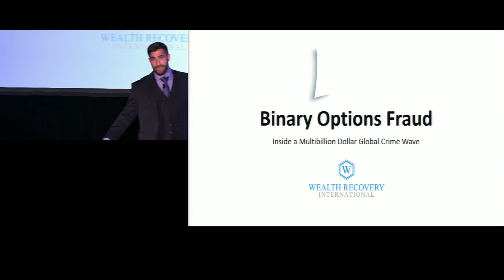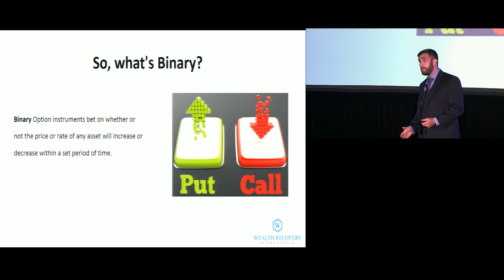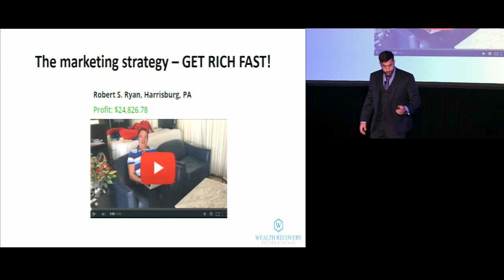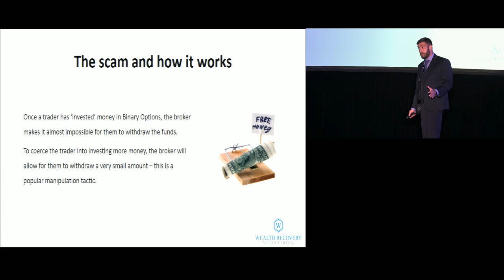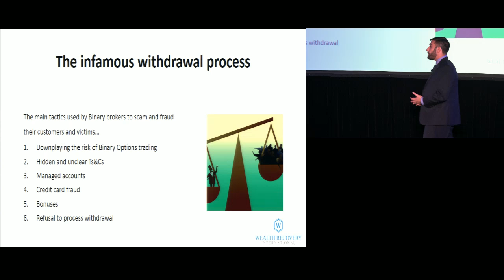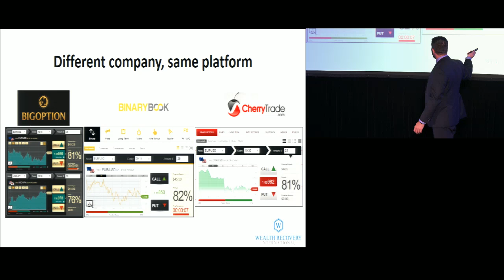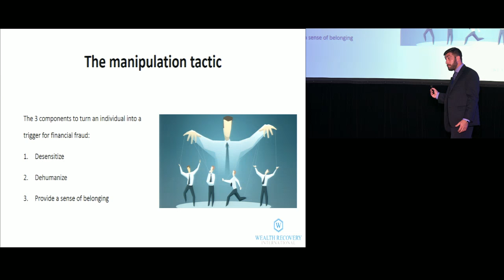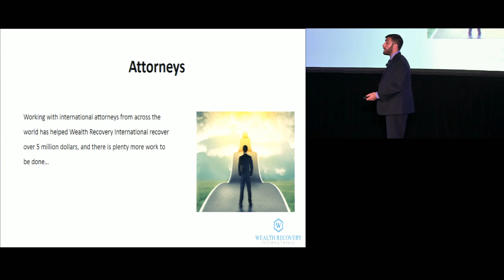Binary Options Fraud: Inside A Multi-Billion Dollar Global Crime Wave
This session will look at binary options fraud, which has become a global phenomenon, particularly in Israel, where many of the perpetrators are based.

We will look at:

Psychological sales tactics used to lure victims;
Number of victims;
Estimated losses;
Who are the perpetrators?;
Why has Israel become the fraud's global headquarters?; and
How successful have asset recovery attempts been?

Austin Smith
AUSTIN SMITH
Principal, Wealth Recovery International (New York)